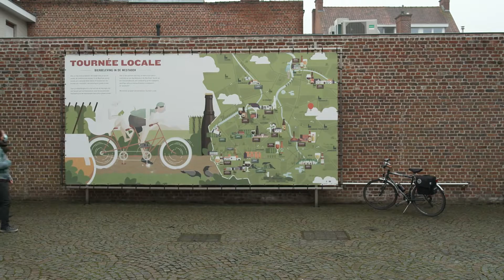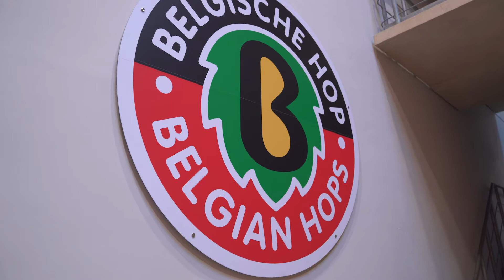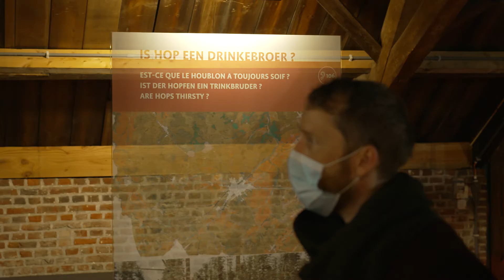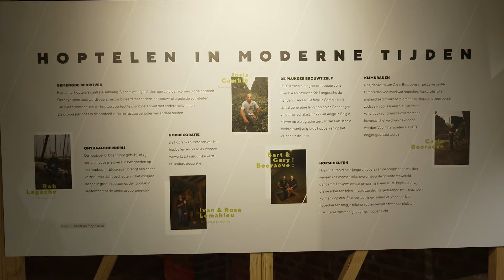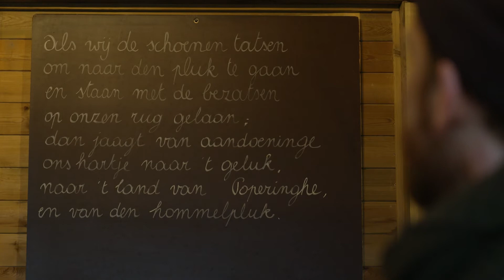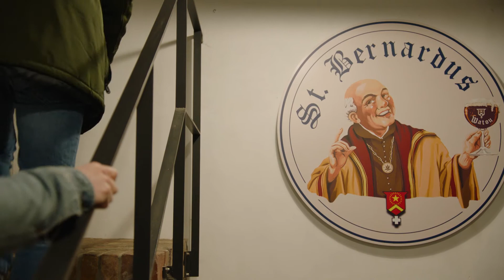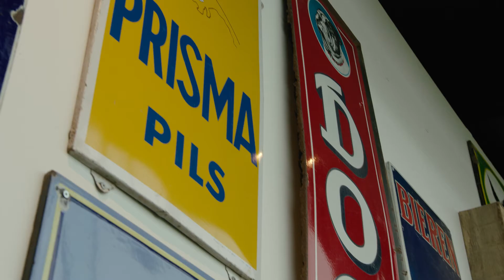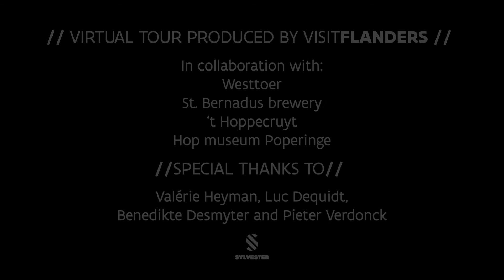Beer and Cycling in Flanders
The old hop landscape around Poperinge in the Westhoek is home to the world´s best breweries, beers and pubs. Tourneé Locale is a new cycle pocketbook with 4 beer cycling routes, that will allow the visitor to experience the Westhoek in all its glory

━━ Social Media

━━ About VISITFLANDERS